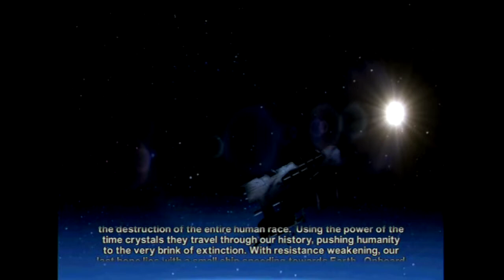Let's Play TimeSplitters Future Perfect Ep. 1- I suck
Now its time to play one of the best games EVAR!